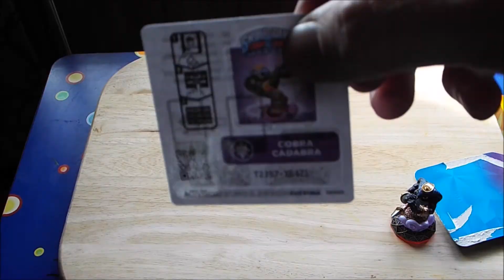COINOPTV Portal Master Impersonation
One of the coolest TRUE Portal Master collectors. Love the fact that even though he has lots of followers as well as subscribers he all ways has time to comment or leave feed back on younger youtube channels and for that I highly Respect this man.
And yes he was very hard to impersonate so many outtakes had to leave them in, thought it was funny